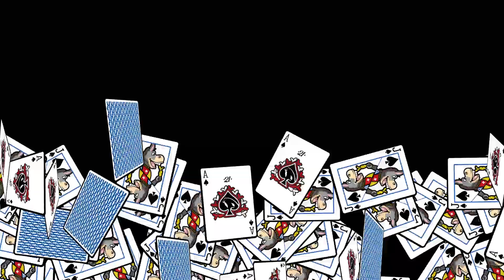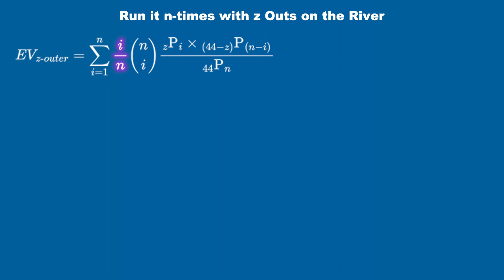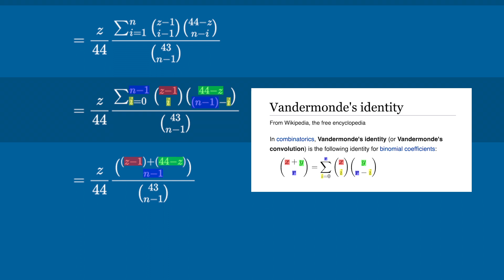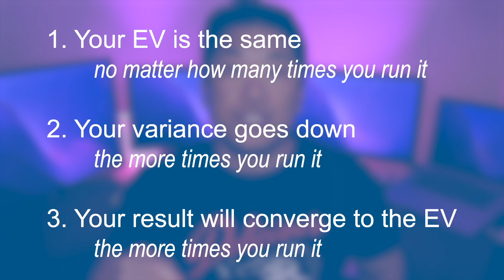Hellmuth runs it 4 times and gets REKT! | How does “Running it n-times” affect your odds in Poker?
How does "Running it Twice" or multiple times affect your Expected Value (EV), and your variance in Poker?

0:43 - What is "Running it Twice"?
1:27 - Example: Kassela vs. Ho - Run it Twice
2:21 - Hellmuth vs. Wiggins - Round 1 of 4
2:53 - How does Running it Multiple Times affect your EV/Variance?
3:17 - Hellmuth vs. Wiggins - Round 2 of 4
3:42 - 1-outer on the River - Run it Once
4:03 - 1-outer on the River - Run it 44 Times
4:36 - Hellmuth vs. Wiggins - Round 3 of 4
5:06 - 1-outer on the River - Run it Twice
5:49 - Hellmuth vs. Wiggins - Round 4 of 4
6:26 - 2-outer on the River - Run it Twice
7:05 - z-outs on the River - Run it n-Times
8:40 - z-outs on the River with y unknown Cards - Run it n-Times
9:06 - Summary